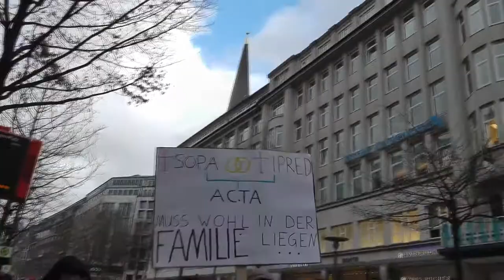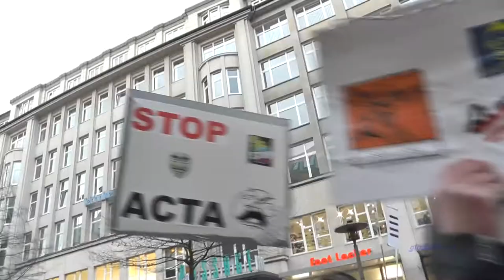Anti-ACTA Demo Hamburg 25.02.12 Teil 14-14 HD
Anti-ACTA Demo Hamburg 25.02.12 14 Teile HD